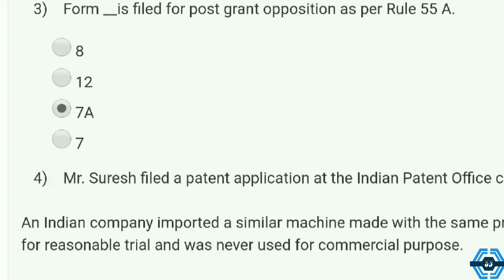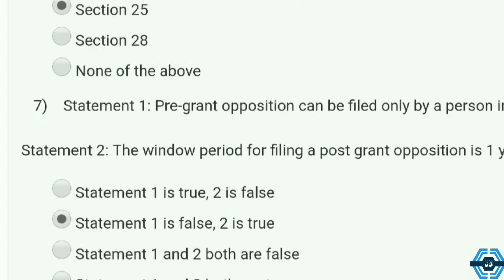Patent Law For Engineers And Scientists | Week 8 Answers | NPTEL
This video is for providing on Patent Law For Engineers And Scientists

This video is made in topic of Patent Law For Engineers And Scientists